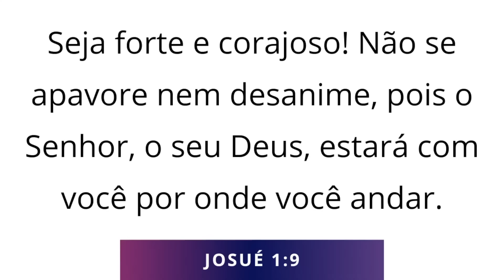TARDE DA BÊNÇÃO 🙏🏻 24 DE FEVEREIRO - ORAÇÃO PODEROSA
Que essa Poderosa Oração de Hoje seja uma Bênção em sua Vida.

ENVIE A SUA OFERTA ❤️
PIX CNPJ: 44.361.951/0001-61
Igreja Nascidos Para Vencer
CAIXA ECONÔMICA
AG: 4109 OP: 003  C/C: 4863-0

- Se Você mora em outro País,